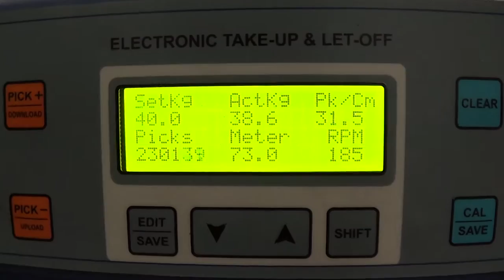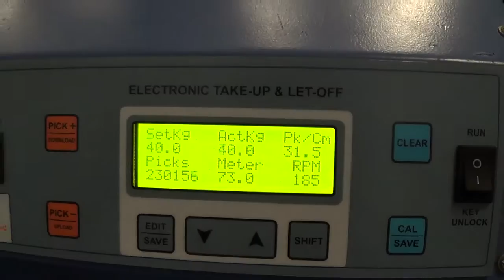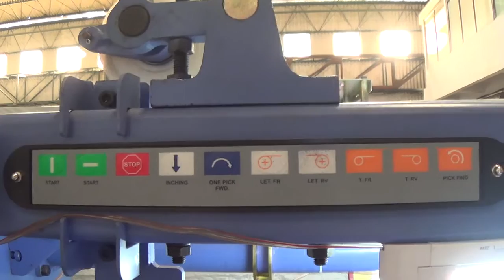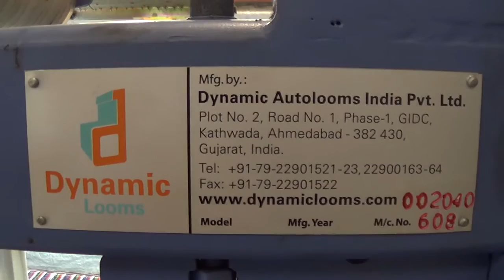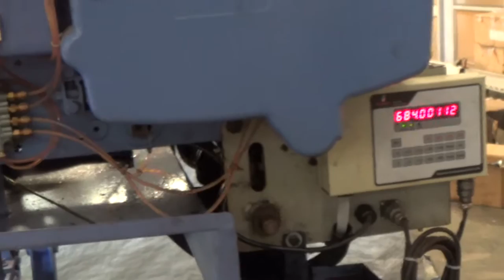Magic E7 @ Checks Fabric Weaving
Weaving of Blended Shirting with Multi-color Checks